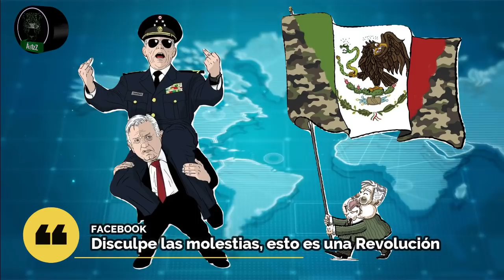El problema va a ser quitarle el poder que le han dado a la institución que dirige Chencho Sandoval